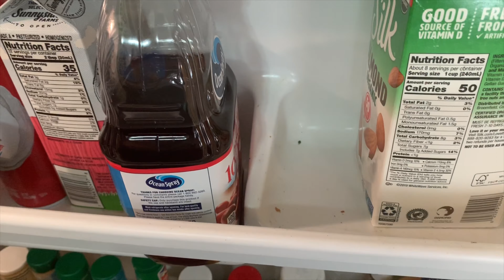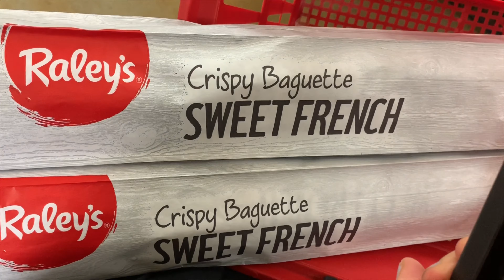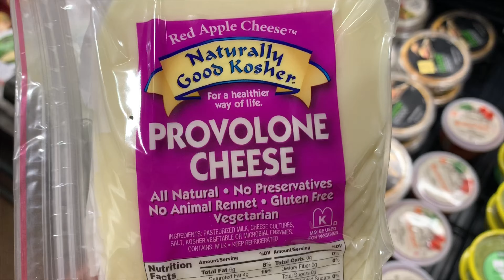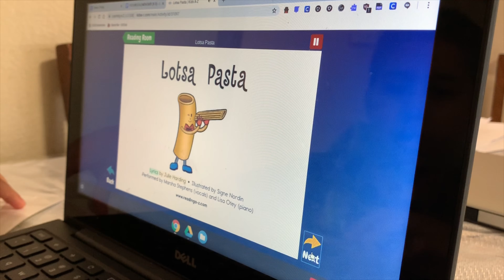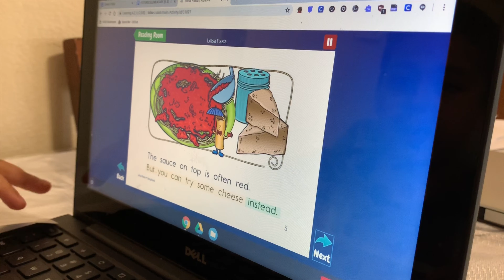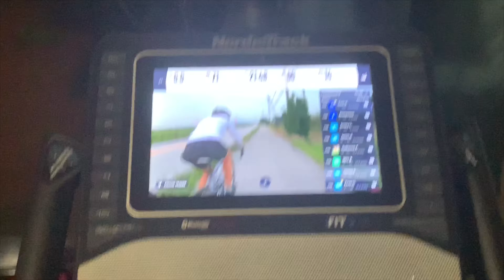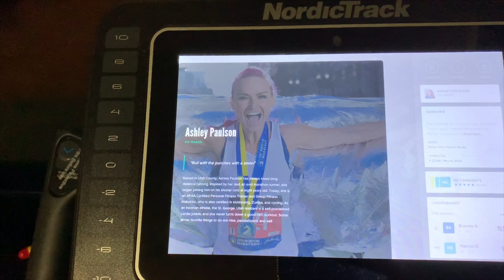𝙽𝚘𝚗 𝙵𝚊𝚜𝚝𝚒𝚗𝚐 𝚅𝚕𝚘𝚐 🥪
SISTERS ONLY CHANNEL

Peace and blessing unto all my beautiful sisters! I am your sister Latina Muslim and Proud and welcome to my sisters only channel.

I'm currently selling Hijabi stickers
ETSY SHOP